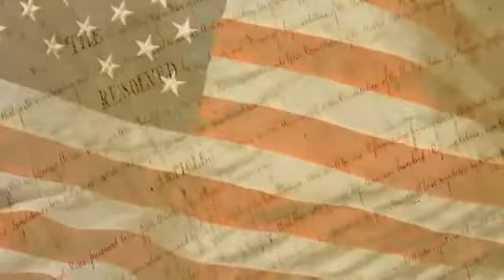Defend Your Rights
This video, created by Jason B., of Massachusetts, was the first prize winner in the Joe Foss Institute's first-ever video scholarship contest. Jason won a $10,000 scholarship for his work---congratulations!

The Joe Foss Institute works to inspire the youth of America to patriotism, public service, and an appreciation for America's freedoms. We send veteran volunteers into schools all over America to share their stories and to talk about the importance of the Constitution, the Bill of Rights, and why our freedoms matter.